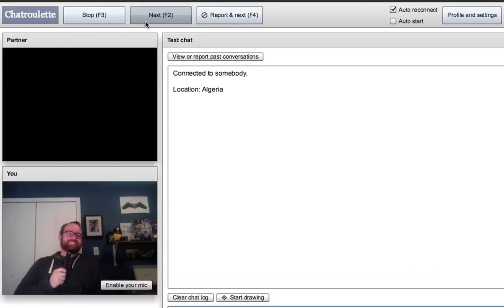Comedians In Public - Andy Sandford on Chatroulette (Coming Soon)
Comedians challenge their peers to go outside of their comfort zones; off the stage and into the streets to perform for unwitting and, sometimes, unwilling crowds. Tune in every week for new comedians, new crowds and new situations. Comedians In Public.

Tune in every week for new comedians, new crowds and new situations. Comedians In Public.